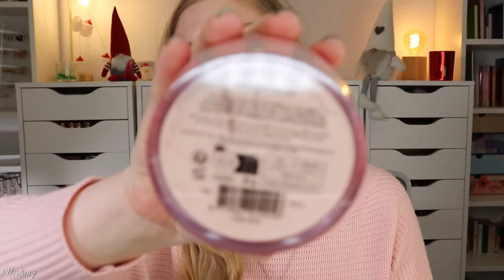Beauty & Make-Up Schnäppchen & Neuheiten | Blackweek | & Verlosung | Claudis Welt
Die singlesweek ist im Gange, die blackweek ist in den Startlöchern und ich habe hier wirklich einiges, was ich euch zeigen möchte.
Manches ist schon länger hier - manches frisch eingezogen.
Schauen wir uns mal gemeinsam die neuheiten und schnäppchen der beauty Welt an :)

Vielen Dank an @PURELEIJewelry  für die Kooperation!

00:00 Worum geht's?

01:04 Purelei Mahina Club
Spare 20% mit SPARKLING-CLAUDI
● gratis Goodie von Douglas Collection im Wert von 16,95€
Während der Black Week:
Der Rabatt wird nun automatisch beim Kauf berechnet, statt durch Eingabe des Codes.

04:42 benefit Produkte
Spare 20% auf alles (außer Last Chance) mit CLAUDIAXMAS20

07:27 Lookfantastic Produkte
Natasha Denona Xenon Palette (I,*)
Anastasia Beverly Hills Fall Romance Palette (I,*)

11:42 Sephora Produkte
Huda Beauty Pretty Grunge Palette (I,*)
Fenty Beauty Ease Drop Blur + Smooth Foundation Stick - 1 (I,*)
Fenty Beauty Shadow Stick - Sip & Sparkle (I,*)

15:11 Purish Produkte
Spare bis zu 70% in der Blackweek plus 10% mit claudiswelt10 (*)
Made by Mitchell Blursh Press'd - Rosed (P,*)
Made by Mitchell Blursh Press'd - Some Shade (P,*)
LH Cosmetics Creator Lidschattenpalette (P,*)
LH Cosmetics Fantastic Lipstick - Poppy (P,*)
Mesauda Dew Shield - 101 Fair (P,*)
Danessa Myricks Beauty Groundwork Palette (P,*)
Bperfect Mrs. Glam Showstopper Deluxe Edit (P,*)
Bperfect The Eye Edit (P,*)

24:08 Action Produkte
Max & More Wonder Melon Powder: Im Geschäft

25:11 Oden's Eye Produkte

27:56 SOTHYS Produkt

28:47 Weitere Produkte
essie Platinum Top Coat (I,*)

♡ Schreibe mir einen lieben Kommentar unter dieses Video mit BLACKWEEK

Liebe Grüße
Claudi